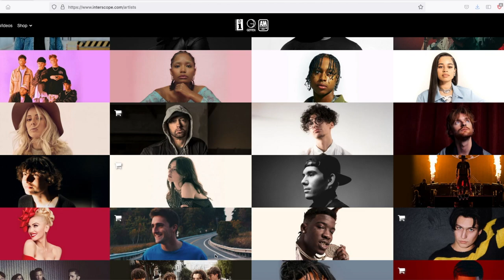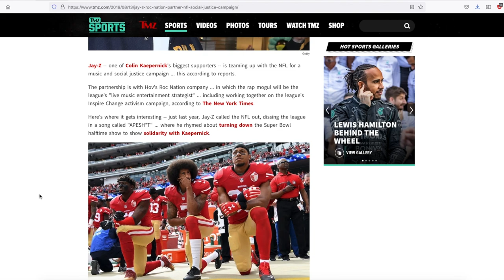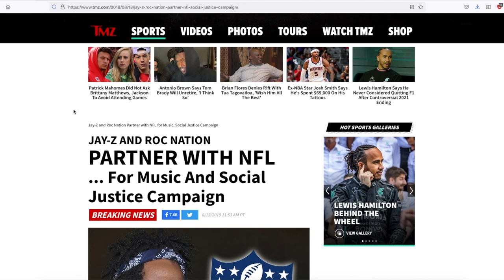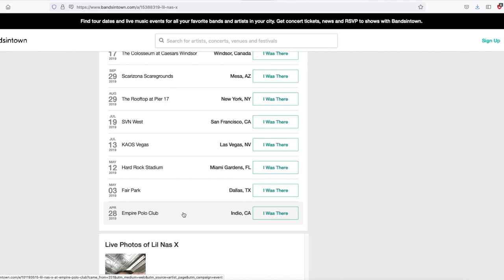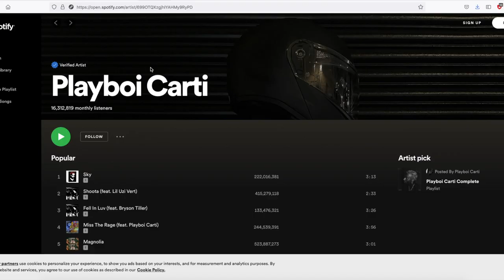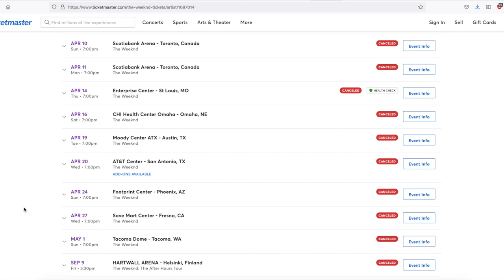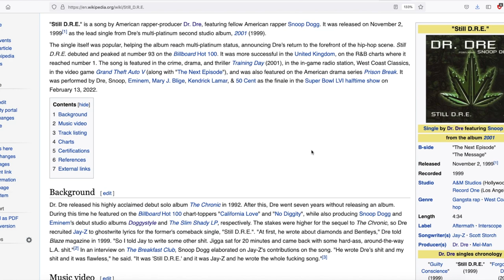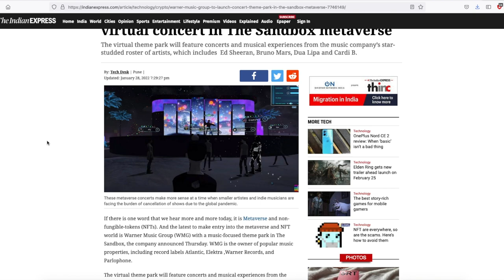The Business Of Music Is Why The Old Heads Got The Super Bowl LVI Halftime Show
How come the Superbowl LVI Halftime Show was performed by the over 50 crowd?
Let's look into the business of music and why certain performers will get the Super Bowl halftime show and other get left out.